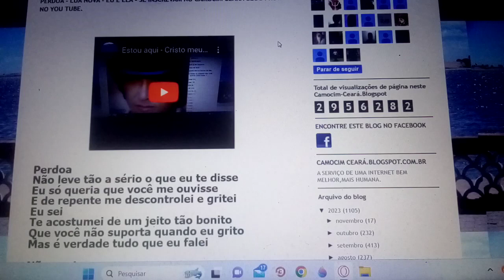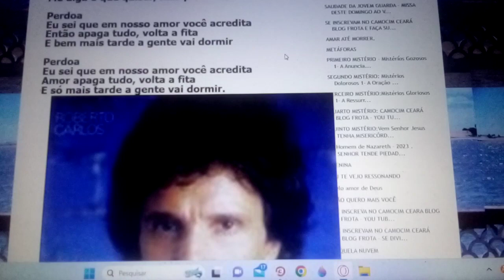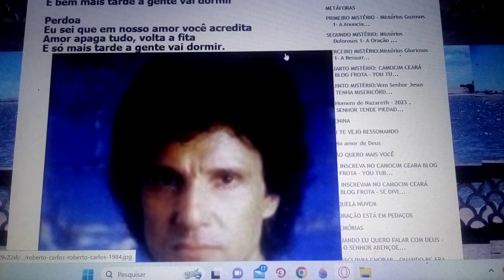Perdoa não leva tão a sério o que eu te disse Por favor . ENSAIO COVER